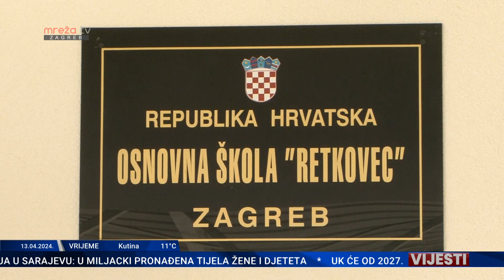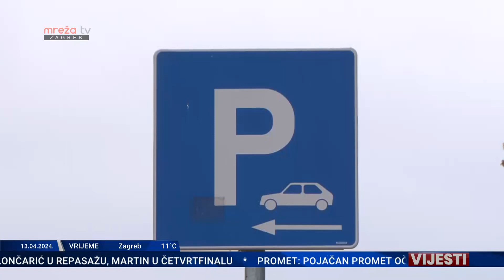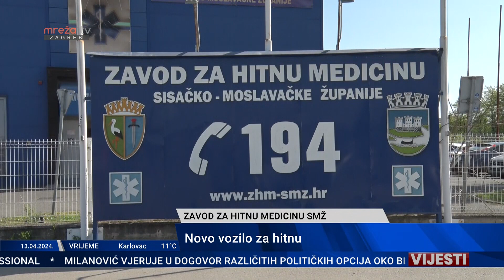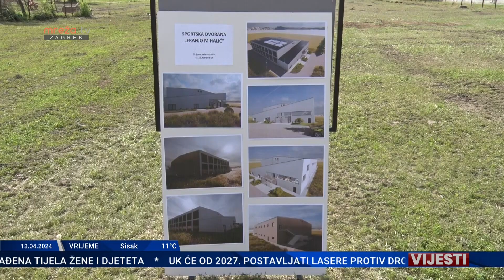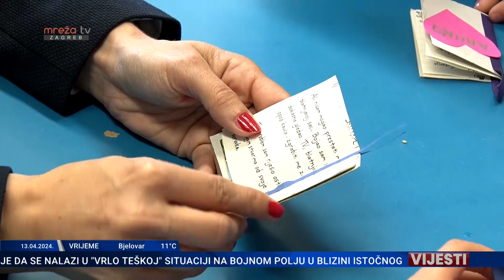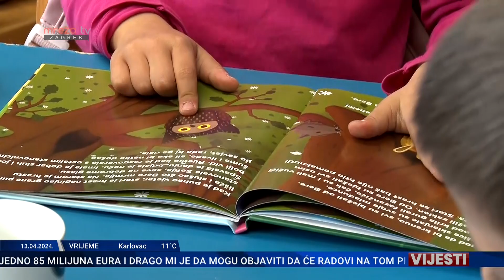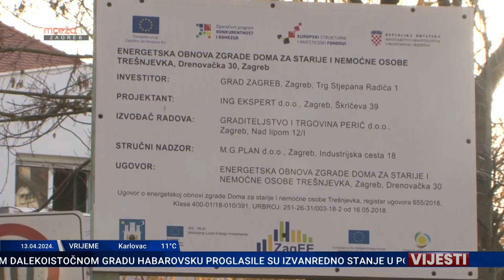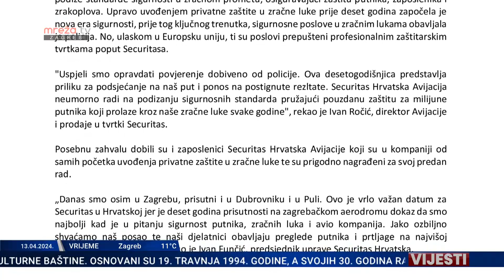VIJESTI 13.04.2024.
MrežaTV